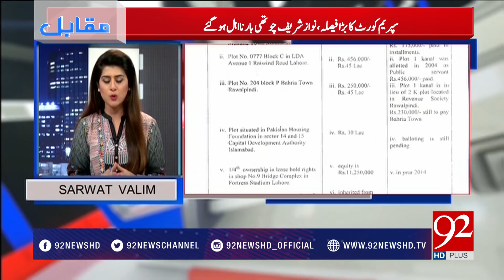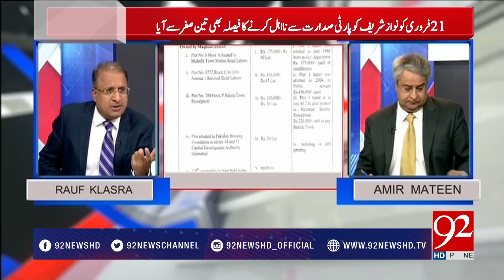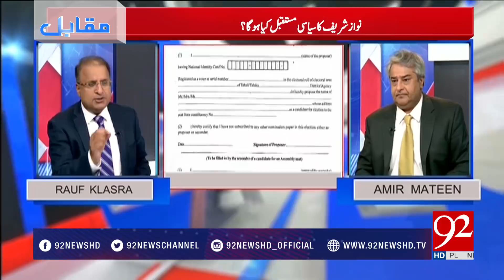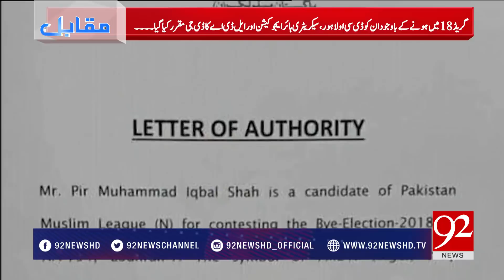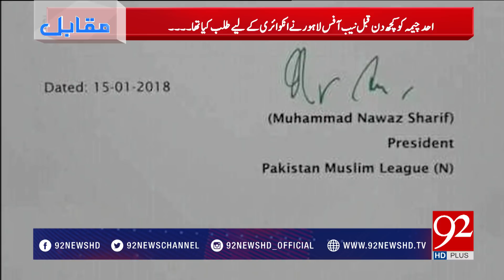Muqabil - 21 February 2018 - 92NewsHDPlus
Muqabil is a Pakistani sensational political talk show on 92 News Channel hosted by political commentator Sarwat Valim, Rauf Klasra and Amir Mateen. Aired on Monday to Thursday at 10:03 PM, the show enlights the political aspects in Pakistan and the world. Muqabil with its star-studded analysts is a mind-boggling one for viewers. The analysts and production team leave no stones unturned in giving you a detailed insight into ongoing stories.